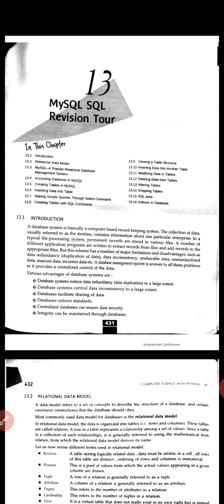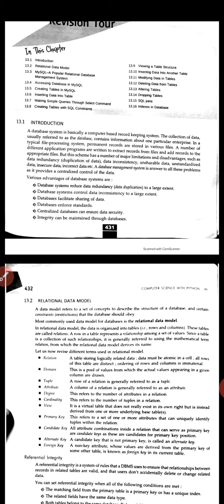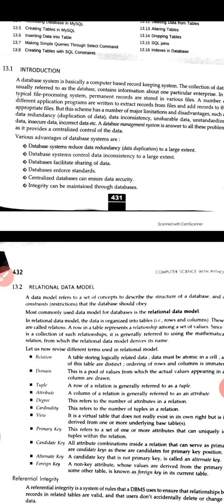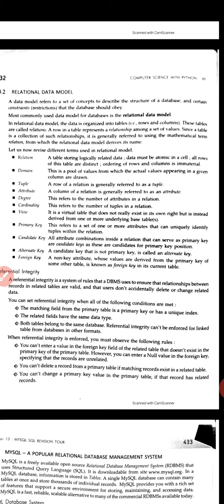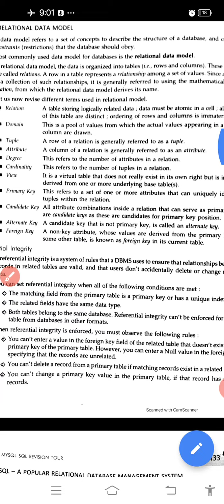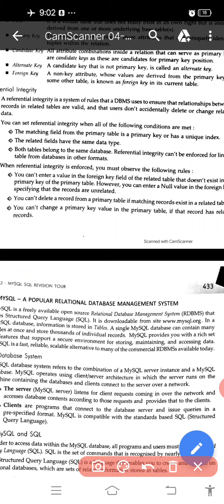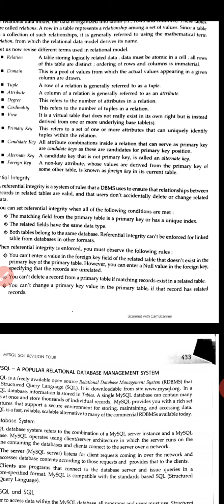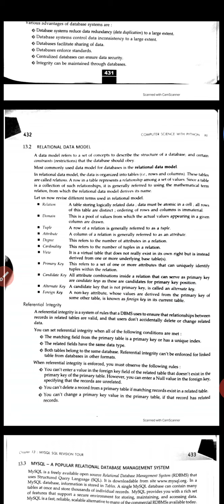Class 12 Computer Unit 3 Introduction DBMS